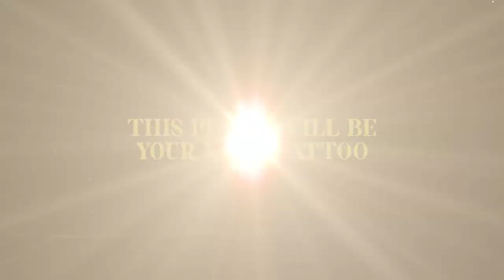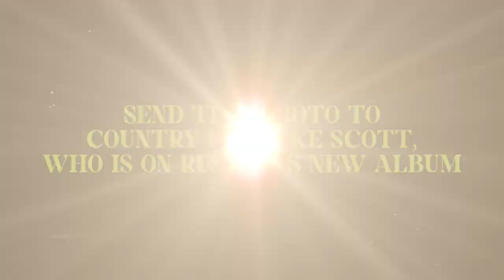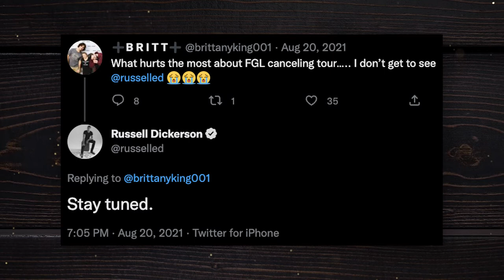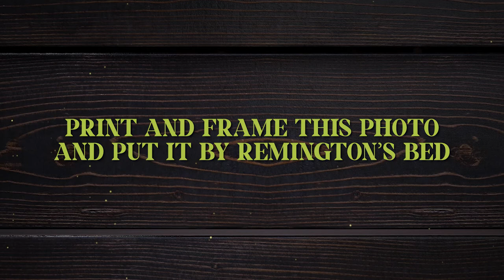Russell Dickerson Shows Off Personal Photos From His Phone! | Pics Or It Didn't Happen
Russell Dickerson goes through his camera rolls and show us some of his best photos! What was your favorite photo?

Listen to Russell's music on iHeartRadio!